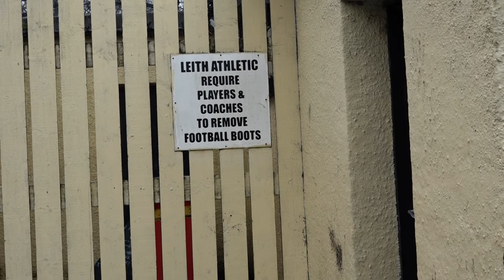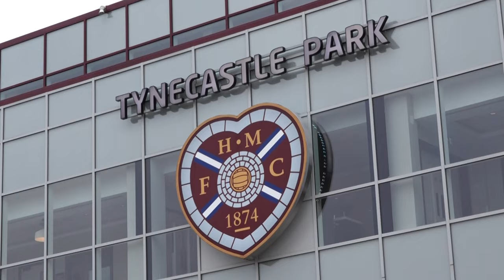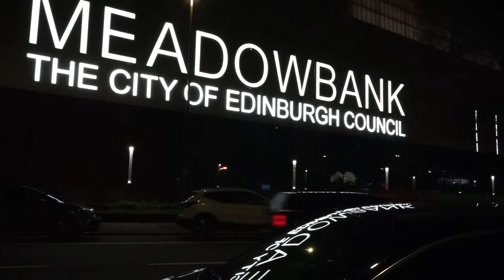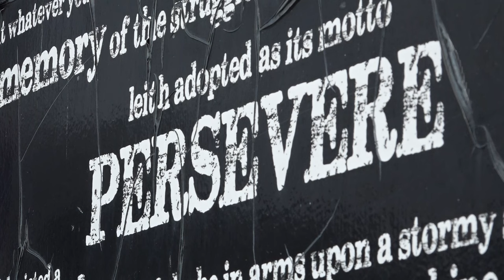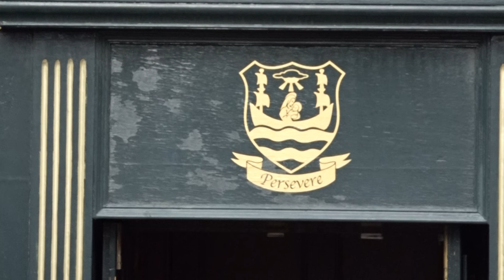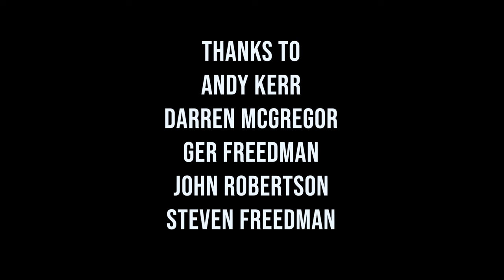Persevere: The Leith Athletic Story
Leith has always been a special place. One football club has made it truly special thanks to their grit and determination to play and provide for Leith.

This is the Leith Athletic story and this is how to persevere.

Written and created by Calum Muldoon

Special thanks to:

Andy Kerr
Ger Freedman
Steven Freedman
John Robertson
Darren McGregor
George Wilson
Callum Watt
Kyle Campbell
Dylan Shearer
David Tanner